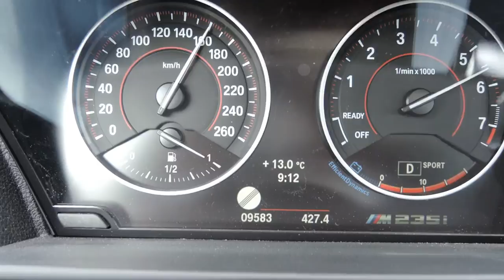BMW M235i 100-200km/h